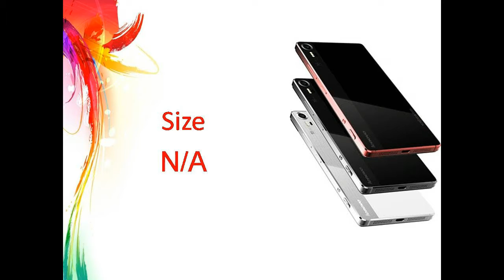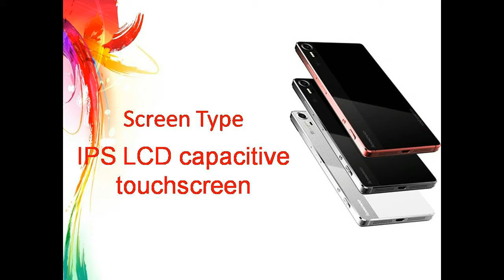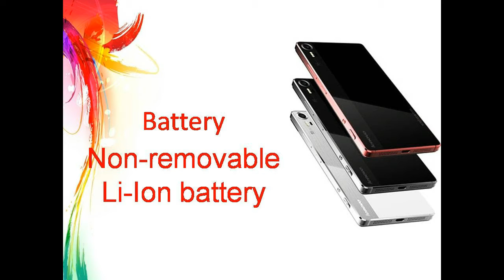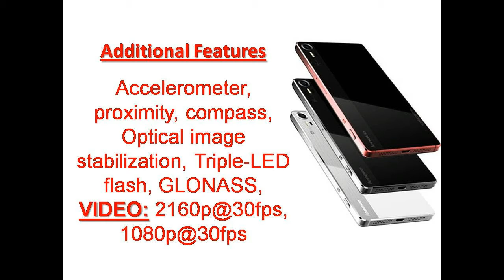Lenovo Vibe Shot Specs || Review